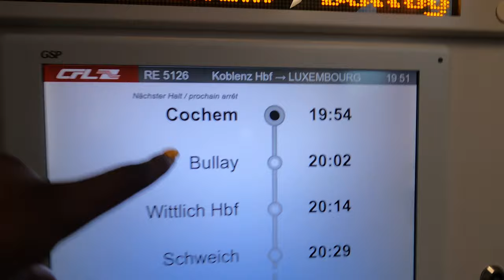Travelling from Austria to Luxembourg with Train - A Travel Vlog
In this travel vlog, we take you on an epic train journey from Austria to Luxembourg, spanning over 13 hours of breathtaking scenery and unforgettable experiences. Join me as I embark on this adventure, capturing every moment of the journey and sharing our thoughts and insights along the way. From the stunning landscapes of Austria to the charming towns of Luxembourg, this train ride is a true feast for the senses. You'll witness the beauty of the changing landscapes, the hustle and bustle of train stations, and the unique cultures and traditions of each destination. So sit back, relax, and enjoy the ride as we take you on an unforgettable journey through some of Europe's most beautiful regions.